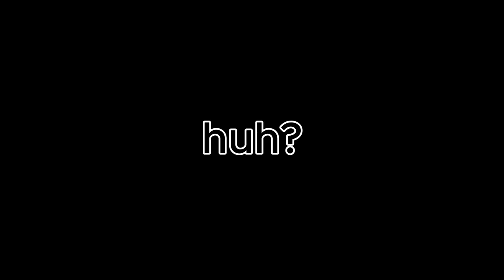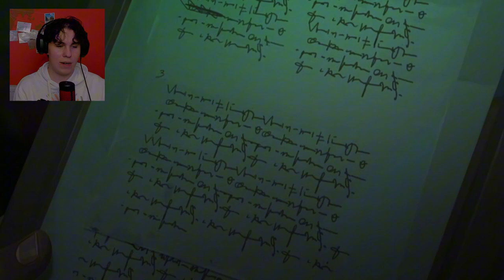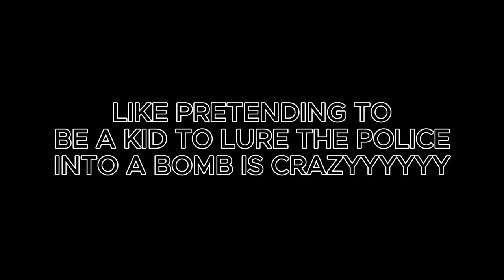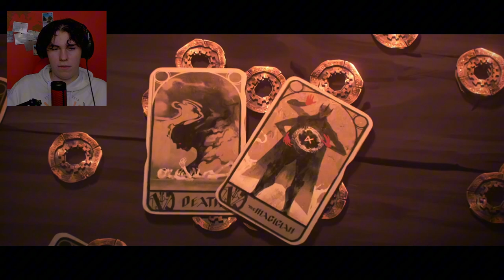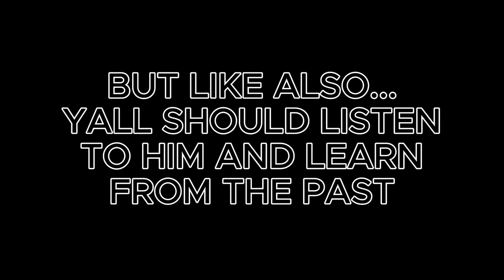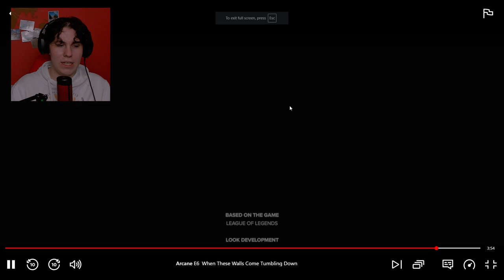*ARCANE* EP 4-6 ... IS MY ROMAN EMPIRE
This is going to be my FIRST EVER TV series reaction on the channel! and we're watching my all time favourite TV show Arcane...

Yes I have seen it before but we're getting in a wee recap before season 2 drops in a few weeks! where I'll be posting my first time reaction to season 2.

Even if you're not a fan of people re-watching, my video will hopefully be a recap for you too and I'm just here to have fun watching the show again and to make some jokes along the way, so it'll be like watching your favourite show with a friend!

Hope you enjoy the video because it took HOURS to make (And hopefully copyright doesn't come for me too badly or else this is going to take even longer to get up)

0:00 Intro

1:01 Episode 4

14:54 Episode 5

28:29 Episode 6

36:10 Outro